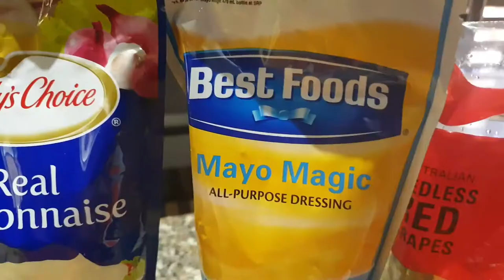CHICKEN MACARONI SALAD Colleen Kitchen Vlog